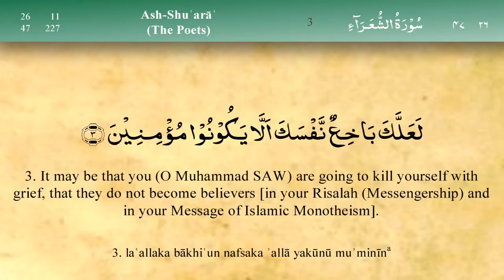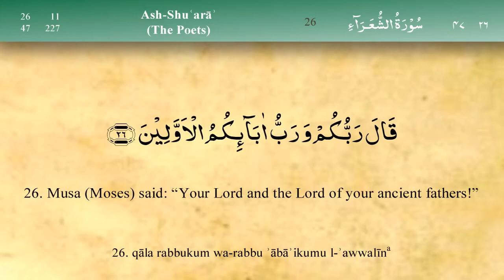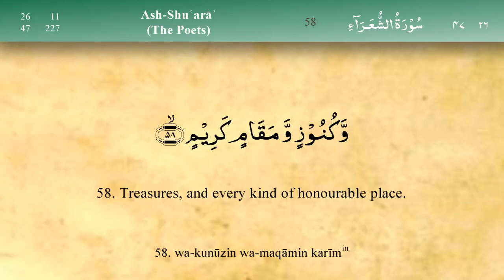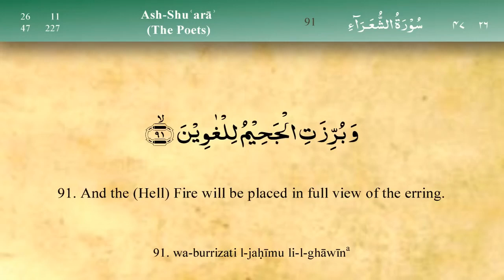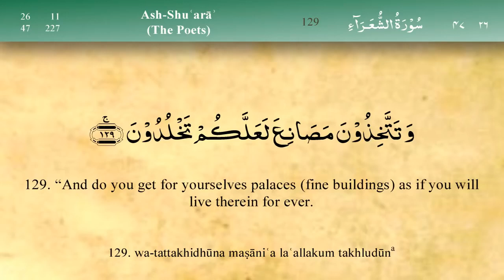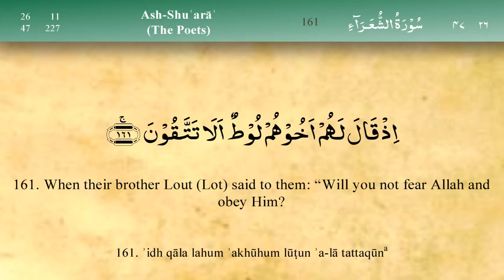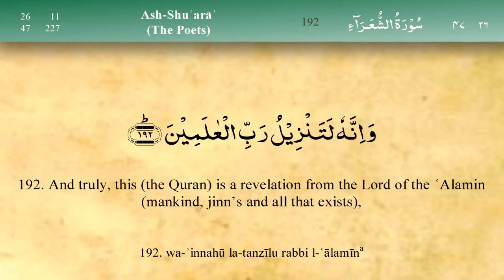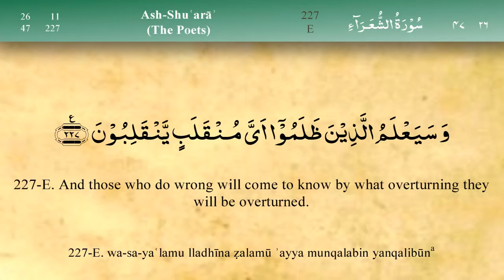026 Surah Ash Shuara By Sheikh Mishary Rashid Al Affasy